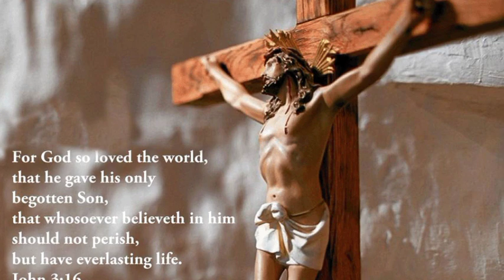Ento vinta Ento chinta|ఎంతో వింత యెంతో చింత|Andra kristava keertanalu|goodFriday song| lent day song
ఈ చానల్ యొక్క ముఖ్య లక్ష్యం దేవుని పరిచర్యే , దేవుని పరిచర్యలో ఒక భాగమే కానీ మా స్వలాభం కోసం అయితే కాదు . దేవుని దగ్గర ఎవరైతే నిష్కపటంగా సేవ చేసే వారు ఉన్నారో . వారికి ఈ ఛానల్ సపోర్ట్ గ ఉంటుందని దేవుని పేరిట మీకు తెలియజేయడమైనది . నా యేసయ్య నామాన్ని బట్టి మీకందరికీ నా హృదయ పూర్వక వందనాలు తెలుపుకుంటున్నాను .